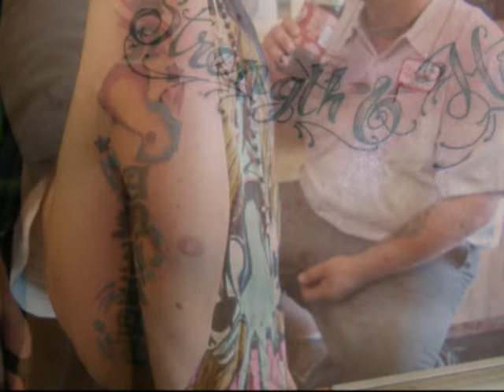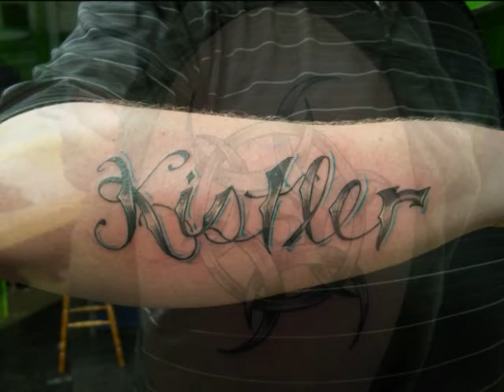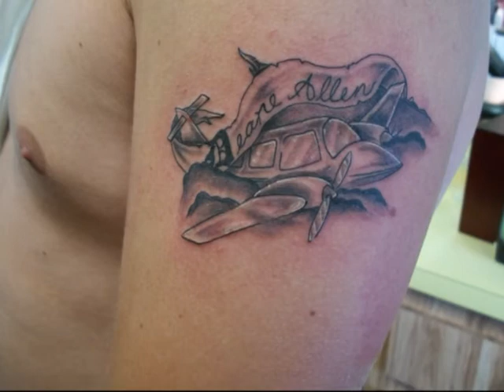Chad Dingler Tattoos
tattoos from chad dingler